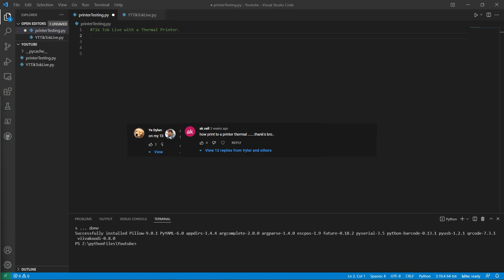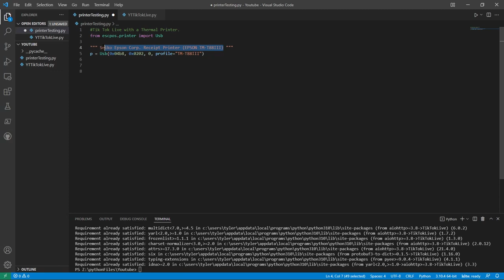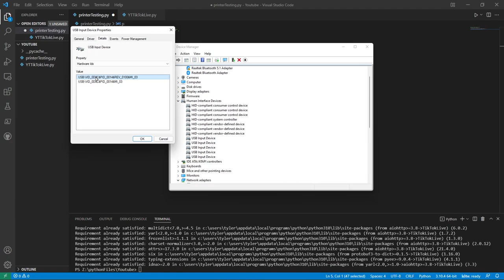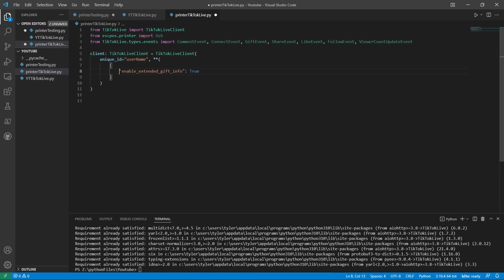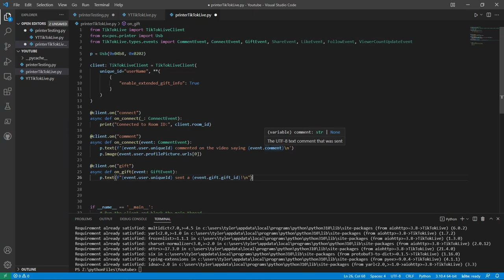TIKTOK LIVE PRINTING WITH THERMAL PRINTER WITH PYTHON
In this video I'll be showing you how to use a escpos to hypothetically print out Tik Tok chat to a thermal printer. You can do things like printing gifts, printing profile pictures.

[HE HAS CHANGED SYNTAX] Might not work 2024

My Discord User: T.yler#9357